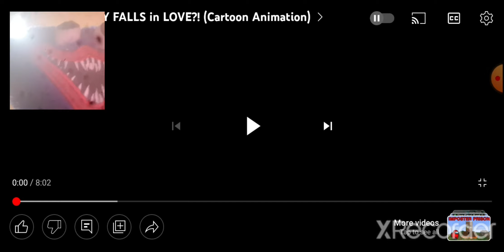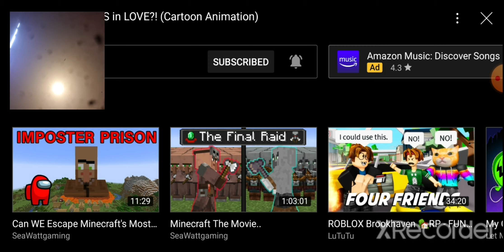huggy reacts to gametoons kissy missy falls in love (cartoon animation)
kissy missy is cheating on huggy wuggy!!!

sorry if I sound to quiet